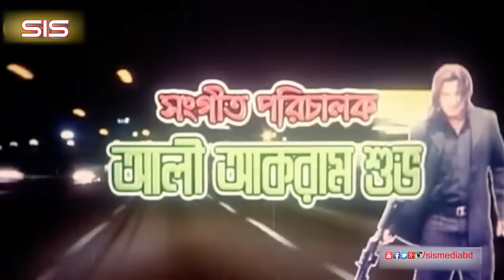JOMOJ ( জমজ ) | Shakib Khan | Popy | Misha | Bangla Full Movie | SIS Media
Starring: Shakib Khan, Popy, Nodi, Misha Sawdagor, Mehedi, Doli, Ali Raj, Sadek Bacchu.
Director: Shahin Sumon
Story: Chotku Ahmed
Dialouge: Abdullah Zohir Babu
Producer: Ispahani Arif Jahan
Distribute: Nokkhatro Cholochitro
Lyricist: Kabir Bakul
Edit: Touhid Hossain Chowdhury
Music Label: SIS Media